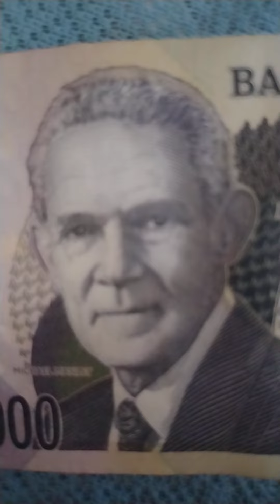Bill Gates vs Elon Musk. What the world needs to know. It is about Twitter and hiding information.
Bill Gates vs Elon Musk.

The Billionaires war for Twitter to keep withholding information from the public.

What can the world learn from this fight?

Stay tune to know.